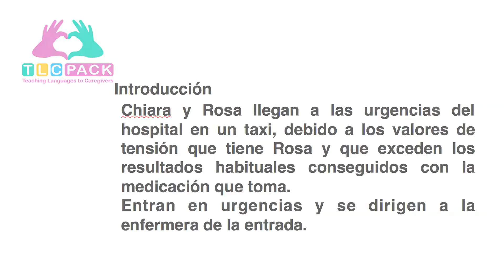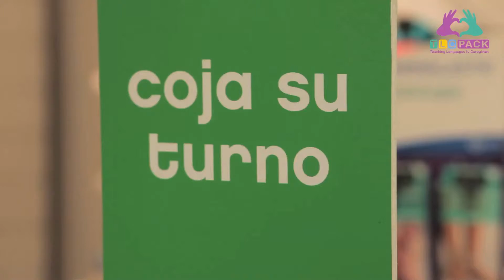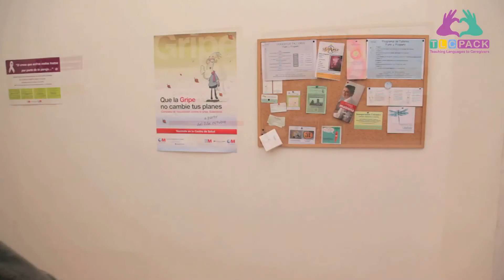U4 D5 Ingreso y salida sub